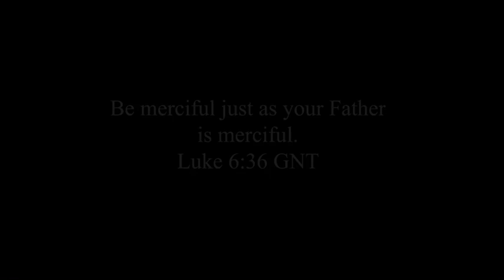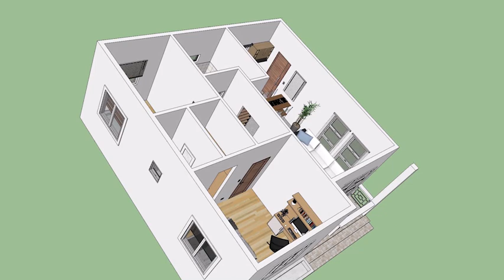Simple House Design with 2 Bedrooms (8mx8m)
Sharing this 8mx8m Simple House Design.

It has 2 Bedrooms, 2 Toilet & Bath Room, Kitchen, Dining Area, Living Area, and Laundry.

00:09 - Verse
00:20 - Floor Plan
00:32 - Elevations
01:50 - Perspective
01:53 - Start of House Tour
02:20 - Living Area
02:45 - Kitchen & Dining Area
03:50 - Master Bedroom
07:10 - Bedroom
08:20 - T&B and Laundry

This house will cost around Php900k(18kusd) to Php1.2M(24kusd).

This is just an idea, any changes is up to you.

🎵 Track Info:
Title: Papaya by tubebackr